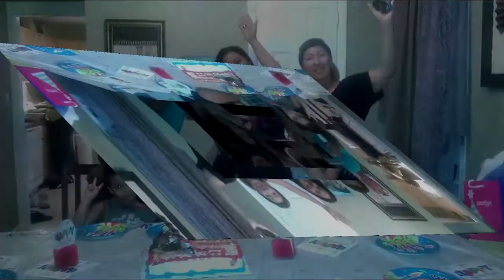En Reconosimiento A Jonathan Rodriguez En Su Cumpleaño